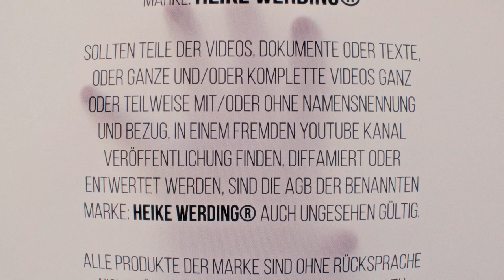DOWNLOAD VERBOTEN - Heike Werding® - Meine Videos unterliegen dem Markenrecht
Tragt Euch bitte hier ein - Wir werden hier für jeden Interessenten die Möglichkeit bieten, mehr Wissen zu erlangen und tiefer in die Themen: Bodenrecht, Gemeinden, Mensch-Person, BRD GmbH, etc. einzusteigen.

Das Leben wie wir es heute führen, gespickt von Stress, übermäßigem Konsum und ungesunden Rahmenbedingungen für Mensch, Tier und Natur, ist ein Phänomen, was in der gesellschaftlichen Entwicklung noch nicht lange existiert und das zukünftig gewandelt werden darf – in eine Lebensform auf einer menschlichen und lebenswerten Grundlage, in der wir uns wieder wohlfühlen und uns frei entfalten können.
Über mehrere Jahrtausende gab es Formen des Zusammenlebens, in der Mensch, Tier und Natur gesund und in Harmonie zueinander lebten.

Geeinte deutsche Völker und Stämme ist eine Initiative, in der Menschen sich an die Werte alter Strukturen erinnern und diese wieder aufbauen, in denen wir gemeinsam frei, gesund und voller Freude leben können. Die Grundlage dazu bieten die höchsten Rechte der Lebendigen auf dieser Erde, die es aus der Macht des Handels zurück zu erwirken gilt.
Jeder ist willkommen mitzumachen, der für ein friedvolles Leben etwas beitragen möchte. Auf dieser Seite findest Du genaue Hintergrundinformationen über die Chancen und Möglichkeiten die wir nutzen und Gedankenanstöße, wie wir leben können.

Die hier dargestellten erarbeiteten Videos mit den dazu gehörenden Textinhalten, stehen ALLEN Kanalbesuchern kostenfrei zur Ansicht. Die Einbindung in YouTube Playlisten ist gestattet, solange keine Diffamierung, Entwertung und/oder Bewertung der Videos stattfindet.

DER DOWNLOAD MEINER VIDEOS IST VERBOTEN

Alle Videos, eigene Texte oder Dokumente im Heike Werding Kanal unterliegen den Rechten der Marke: Heike Werding®

Sollten Teile der Videos, Dokumente oder Texte, oder ganze und/oder komplette Videos ganz oder teilweise mit/oder ohne Namensnennung und Bezug, in einem fremden YouTube Kanal Veröffentlichung finden, diffamiert oder entwertet werden, sind die AGB der benannten Marke: Heike Werding® auch ungesehen gültig.

Alle Produkte der Marke sind ohne Rücksprache nicht für wirtschaftliche Ausrichtungen zu nutzen.

Des Weiteren stehen die Videos in ursprünglicher Verlinkung in ausschließlich positivem Kontext kostenfrei zur Verfügung.
Die Eigentümerin der Videos - und der darin vorkommenden Texte - behält sich alle Rechte, so auch das Veröffentlichungsrecht an Ihren Videos vor.

Die Inhaberin der Marke ist lebender Mensch auf Grund und Boden und somit die grundrechtsfähige Inhaberin des Namens. Was bedeutet, dass die Inhaberin auf Menschenrecht beziehen kann und dies auch tut. Die markenrechtliche Nutzung umfasst die Akzeptanz das Höchste Gericht der Geeinten deutschen Völker und Stämme als Gerichtsstandort.